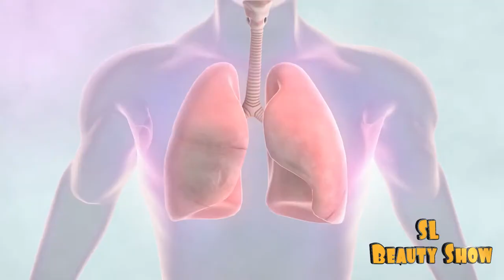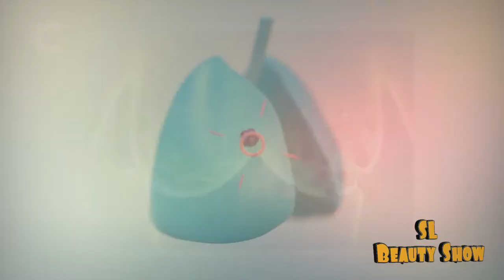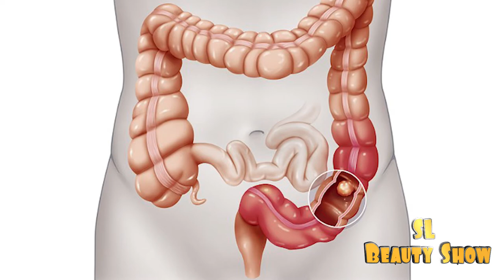පිළිකාවක් ඇත්දැයි කලින්ම දැනගන්න - How to know if I have a Cancer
Hi කොහොමද ඔයාලට ඔන්න අදත් ඔයාලට ගොඩක් වටින කියන වීඩිඕ එකක් අරන් ආව.. මතක ඇතුව මේවගේ විඩිඕ තවත් බලන්න අපේ යූටිඋබ් චනල් එක සබ්ස්ක්‍රයිබ් කරල යට තියෙන බෙල් අයික්න් එකත් ක්ලික් කරල තියාගන්න. එහෙනම් අපි යමු අද විඩිඕ එකට...පිළිකාවක් කලින්ම අදුනගන්න  පුලුවන් ලක්ශන ගැන තමයි අද වීඩිඕ එකෙන් ම්ං ඕයාලට අරගෙන ආවේ.

පිළිකාව කියනදේ අද අපේ සමජයේ ගොඩක් බහුලව දැකගන්න පුලුවන්.. මේ තත්වයට ප්‍රදාන හේතුව තමයි අපගන්නා ආහාර...සහ අහිතකර වායු නිසා ..පිළිකාවක් කල් තියා හදුනාගත්තොත් එයින් සම්පුර්ණයෙන්ම අත් මිදෙන්න පුළුවනි. එහෙනම් අපි බලමු කල්තියා හදුනා ගන්න පුලුවන් ලක්ශන මොනවද කියල.